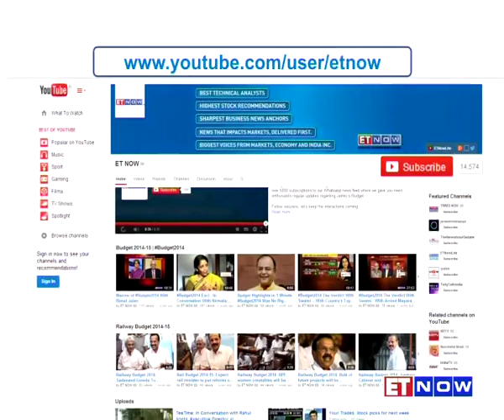Gerry Grimstone of Standard Life On India's Insurance Sector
ET NOW's Tanvir Gill caught up with Gerry Grimstone - Chairman of Standard Life in London and asked him about his outlook on India's insurance sector, and Standard Life's Insurance JV. Listen in.